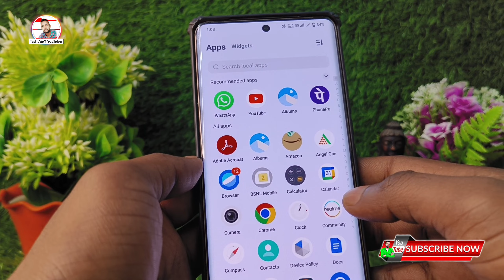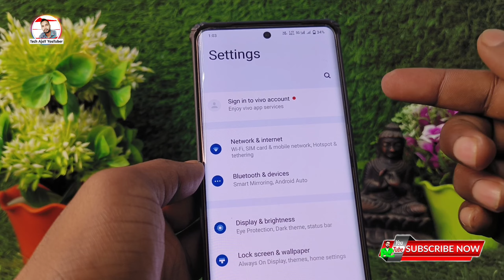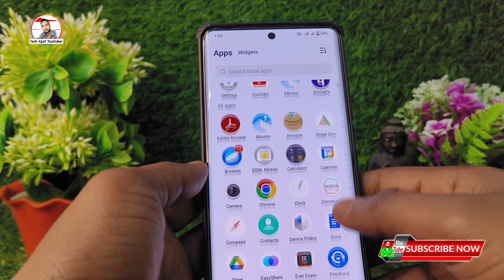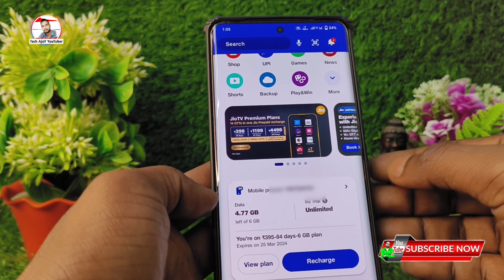Recharge Hone Per call Nahin Lag Raha Hai To Kya Karen, Airtel call nahi lag rahi hai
Topic Cover 👎
Recharge hone par bhi call nahi ho raha hai,
Airtel call nahi lag rahi hai,
recharge hai par call nahi ho raha airtel,
recharge hone par bhi call nahi lag raha hai,